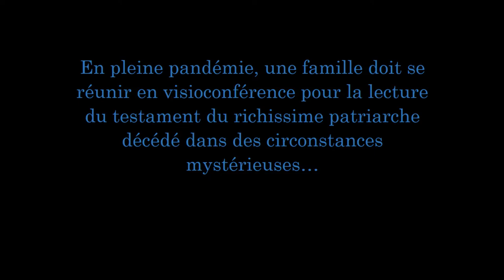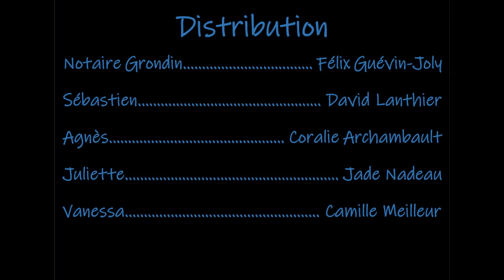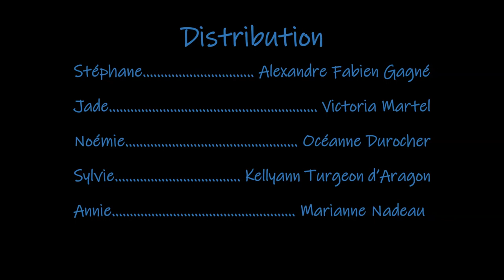ZOOM sur les dernières volontés d’Hubert Bellechasse de Bâton-Rouge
La troupe de théâtre de l'école secondaire Daniel-Johnson vous présente la pièce de théâtre: Zoom sur les dernières volontés d'Hubert Bellechasse de Bâton-Rouge.

Un texte de Simon Nadeau et la direction des comédiens par Marjorie Hegyes.

En pleine pandémie, une famille doit se réunir en visioconférence pour la lecture du testament du richissime patriarche décédé dans des circonstances mystérieuses...